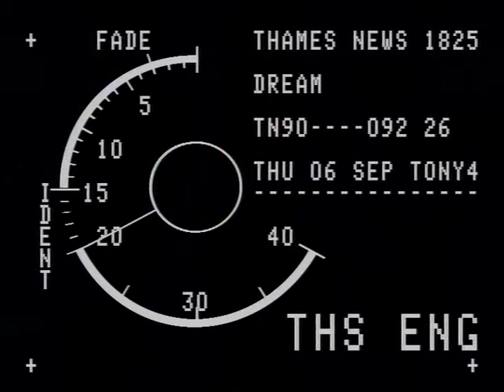TN-90-092-026.m4v | Thames News Archive Footage